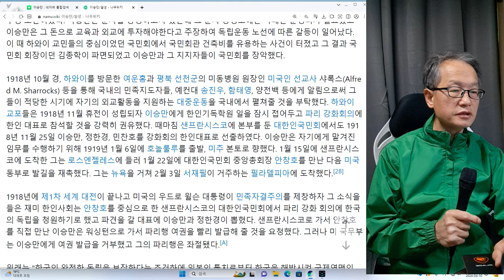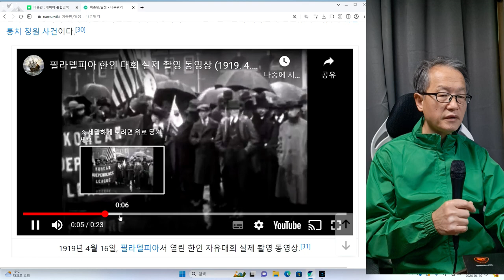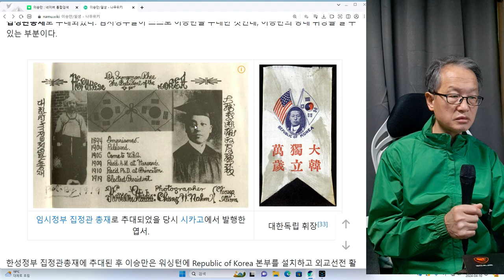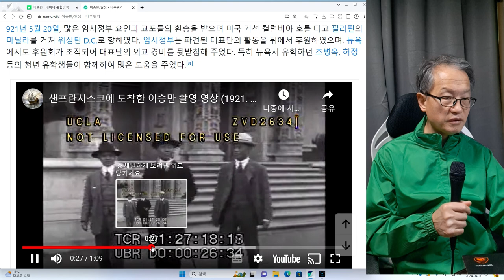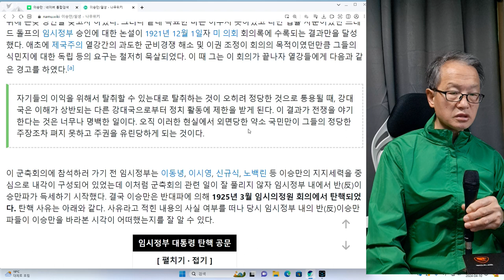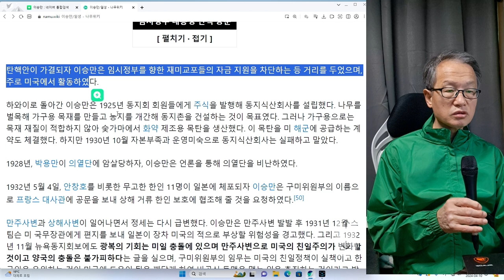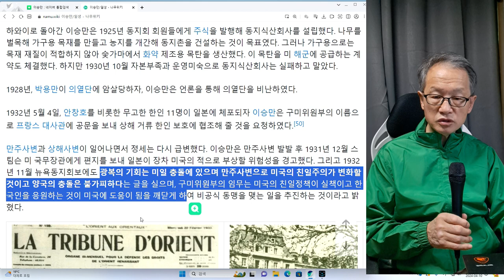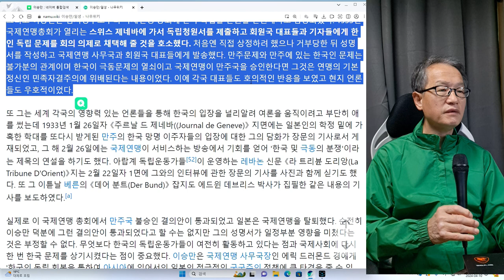이승만 5회 일본의 통치에서 벗어나서 독립하려면 과도기적으로 국제연맹의 위임통치를 받는 것이 좋다는 생각을 하고 있었다.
말을 정정합니다. 유엔은 나라가 아니고 국제기굽니다.